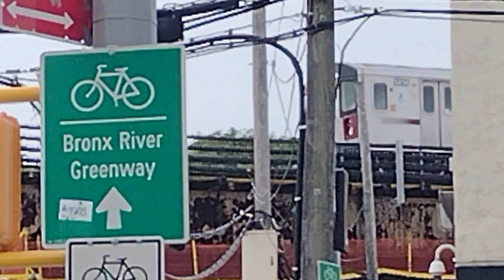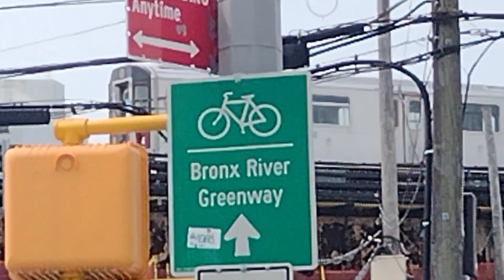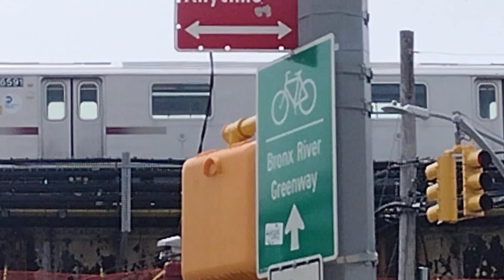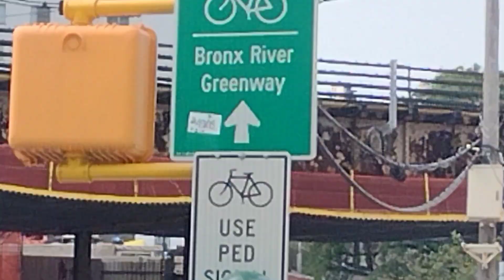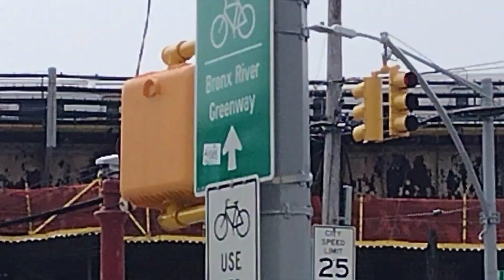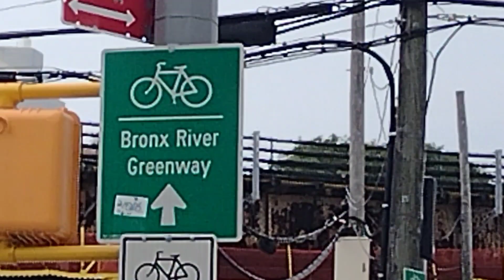IRT White Plains Road Line Railfannings E180th street R142 2/5 Trains.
IRT White Plains Road Line Railfanning